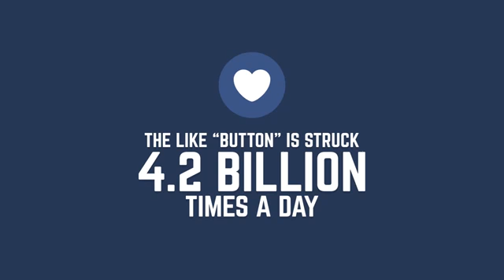Instagram is the new digital marketing avenue!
These Instagram statistics will let every marketer know the importance of the photo-sharing app. Draw killer marketing tactics and use the app to the fullest.